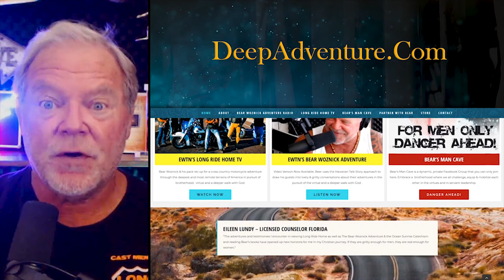BWA441 Clips - Be Bold, Step out in Faith (Peter Bond) | The Bear Woznick Adventure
It's not easy...following the Lord, but sometimes we just have to do it. There comes I time when each of us must seek the truth, step out in faith, and hold on for the ride. Listen in as Peter Bond and I talk about the fear and thrill of listening to God's call.